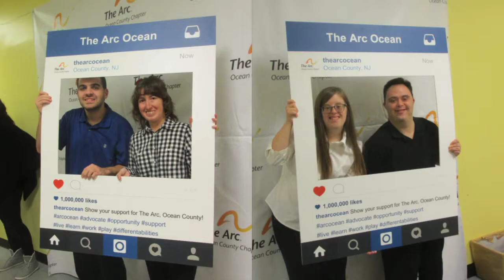Fashion Show 2018 720p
The talented individuals at Journeys & Discovery expressed an interest in the fashion industry and so with a generous grant from The Ocean County Cultural and Heritage Commission, our clients were provided professional training in pattern making, design and sewing. Additionally, we were able to purchase sewing machines and supplies to create unique and personal pieces for our fabulous Fall Fashion Show!